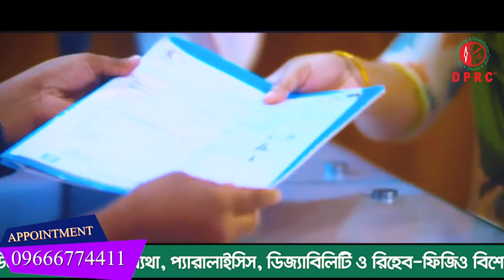৪০ বছর ধরে হাটু ফোলা ও কোমর ব্যথায় ভুগেছি DPRC থেকে চিকিৎসা নিয়ে পুরোপুরি সুস্থ হয়ে বাড়ি ফিরে যাচ্ছি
৪০ বছর ধরে হাটু ফোলা ও কোমর ব্যথায় ভুগেছি DPRC থেকে চিকিৎসা নিয়ে পুরোপুরি সুস্থ হয়ে বাড়ি ফিরে যাচ্ছি